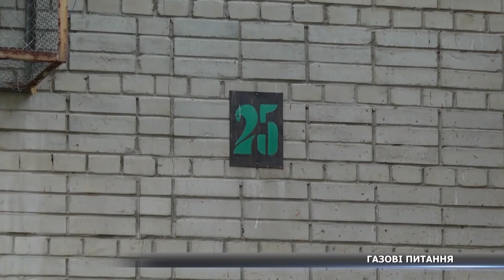4 дні без газу або як готувати без кухонної плити